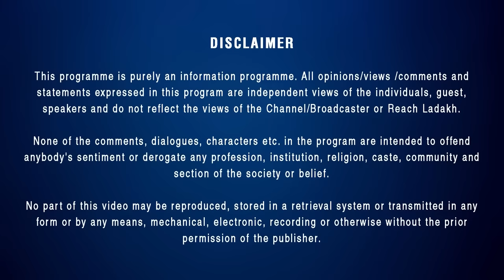THE REALITY I EPISODE 20 I RIGZIN SPALBAR, FORMER CEC, LAHDC, LEH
In this episode, we delve into the intricacies of Ladakh's political landscape, addressing the pivotal role of the Hill Council, the significance of the sixth schedule, and the growing statehood demand. Rigzin Spalbar, a seasoned political figure in Ladakh, brings his wealth of experience to the conversation, offering insights into the current situation and emphasizing the need for unity in pursuing the sixth schedule for the protection of Ladakh's land, environment, and identity. BRIEF

ABOUT REACH LADAKH:
Reach Ladakh is the only online media in Ladakh. A comprehensive one-stop information hub providing current news of Ladakh and tourist information on Ladakh Biography. It is owned by proprietor Mr.Tundup Dorjey. The Editor of Reach Ladakh is Miss Stanzin Dasal. We also bring out a bi-annually Ladakh tourist guide book under the same banner ‘Reach Ladakh’. this web page we have tried to portray Ladakh to the outside world by giving a brief description of its art, culture, and tradition, festivals, cuisines, institutes, religious practices.